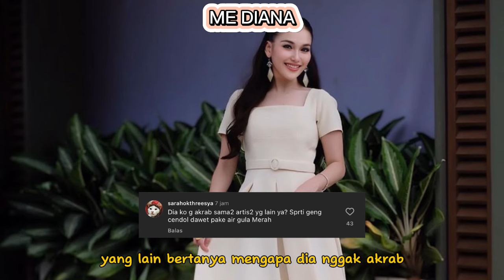AYU TINGTING RAYAKAN ULTAH TANPA ORTU & TUNANGAN, KEMANA TEMEN ARTIS LAIN? NETIZEN BELA AYU